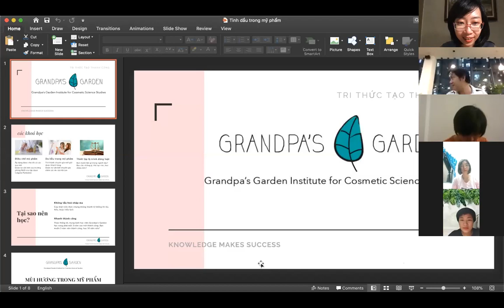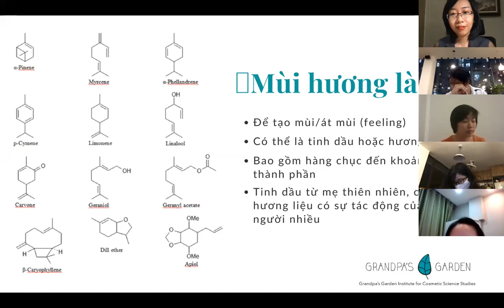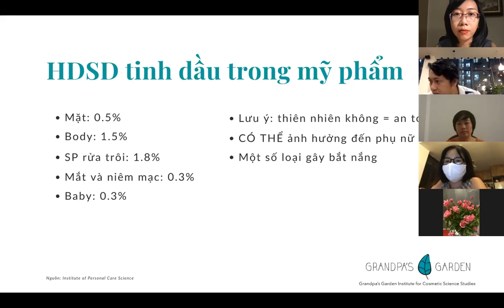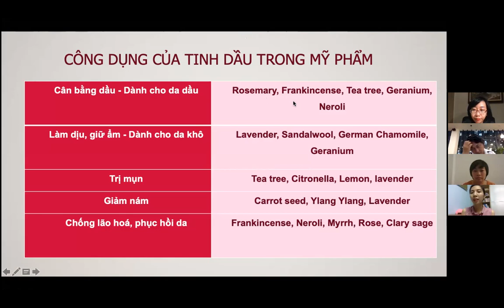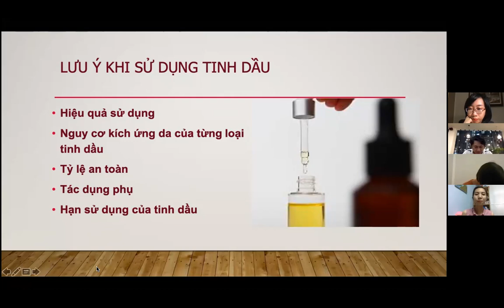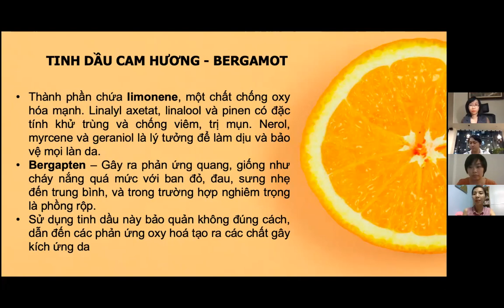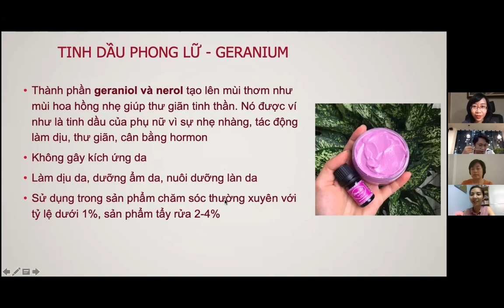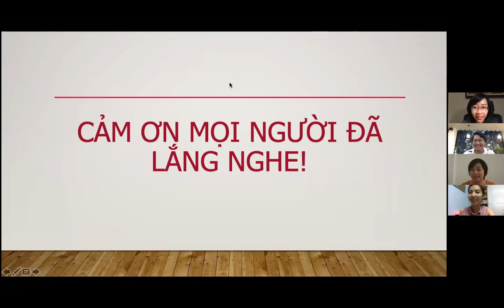Edu02 - Tinh dầu & ứng dụng trong mỹ phẩm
Hội thảo số 2 của Cộng đồng nghề mỹ phẩm Việt Nam, tổ chức trên zoom ngày 24/5/2021. Trong số này, Giám đốc Grandpas Garden Đỗ Anh Thư, giám đốc Hoa Thơm Cơ Lạ Thu Thảo có chia sẻ về:
- Bản chất của tinh dầu
- Phân biệt các loại tinh dầu
- Tiêu chuẩn của tinh dầu
Một trong những thành viên khách mời đặc biệt là anh Lê Xuân Tiến, admin của Hội những nhà sản xuất tinh dầu hữu cơ.